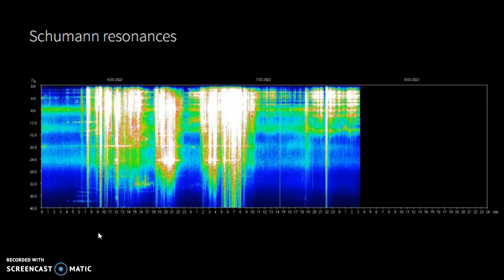Schumann Resonance Spiking March 7th 2022!